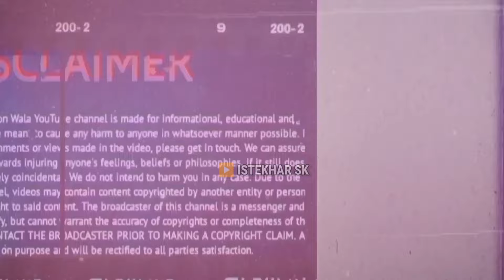Boycott Shah Rukh Khan || yogi troll Istekhar sk public reaction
Aap logo ne abhi tak bahut support kiya aage bhi aise hi support karte rahiye, video ko like, share & comment jarur kariye ga rich ke liye aur channel ko subscribe krna mat bhuliyega. thanks for watching. istekharsk _______________________________________________